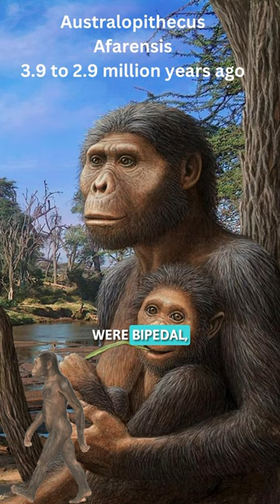Human Evolution in 60 Seconds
The human evolutionary journey, spanning millions of years, begins with Australopithecus afarensis, known from the Lucy fossil, around 3.9 to 2.9 million years ago. These early hominins were bipedal but retained many ape-like traits, including small brains. Around 2.5 million years ago, Homo habilis emerged, showcasing larger brains and the first use of stone tools. Then, about 2 million years ago, Homo erectus appeared, with more human-like proportions and the ability to control fire. They were the first to leave Africa.

Around 600,000 years ago, Homo heidelbergensis arrived, likely evolving from Homo erectus, showing increased brain size and tool sophistication, leading to the rise of Neanderthals and Homo sapiens. Neanderthals thrived in Ice Age Europe with robust builds and large brains, hinting at complex social structures. Finally, our species, Homo sapiens, appeared in Africa about 300,000 years ago, characterized by larger brains and advanced cultural expressions. We eventually spread globally, interacting with other hominins.